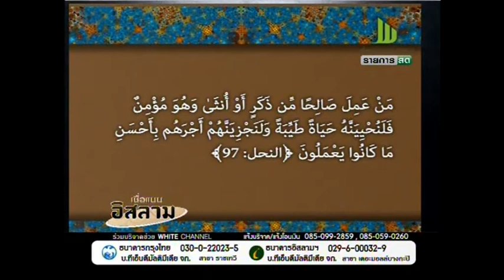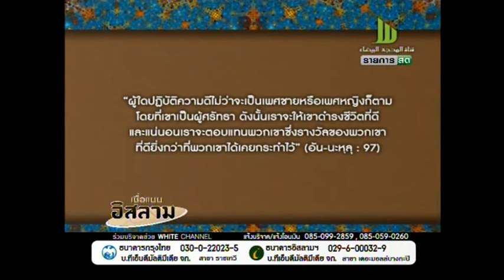58-03-09 เชื่อแบบอิสลาม